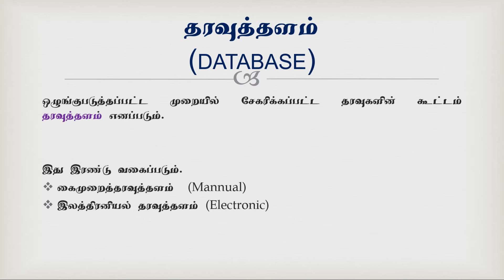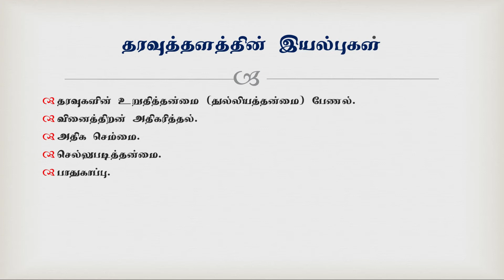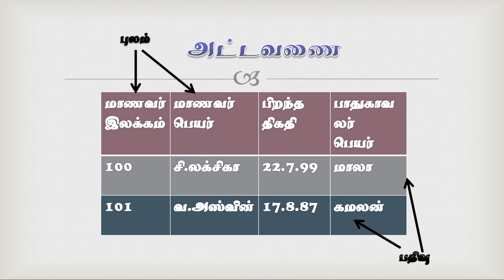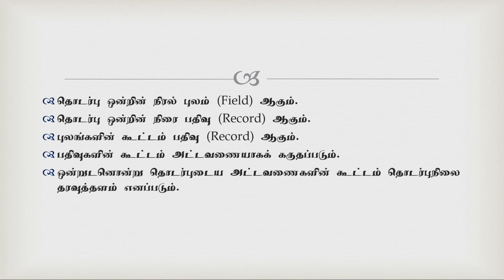Database Management I தரவுத்தள முகாமைத்துவம் I GCE A/L ICT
Vanakam
This is SchoolBag YouTube Channel. We are forward to help every students who are following their studies. வணக்கம் நண்பர்களே, இது SchoolBag. நாங்கள் உங்களுக்காக ஆயத்தப்படுத்தி இருக்கும் Channel .
கல்வி பயிலும் சகலருக்குமான ஓர் தளம்.